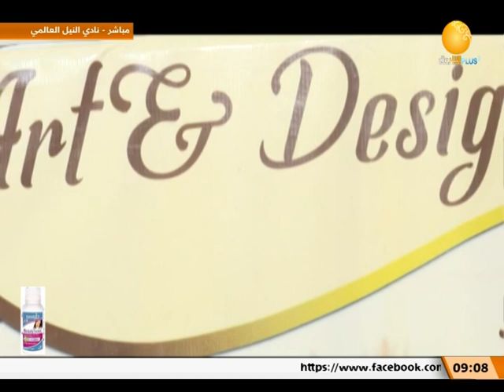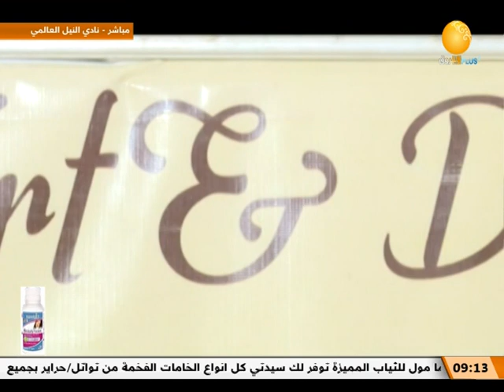فن الرسم ــ صباح الشروق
الشروق_ الفضائية
Ashorooq Tv
ـــــــــــــــــــــــــــــــــــــــــــــــــــــــــــــ